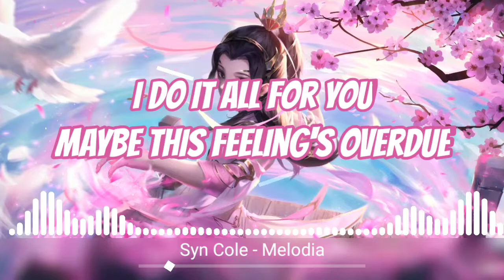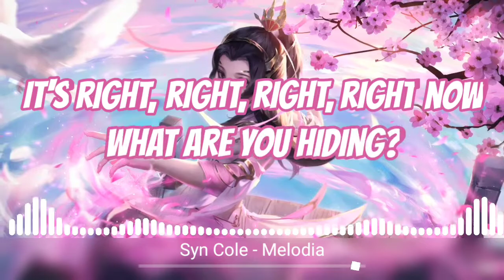Nightcore - Melodia (Lyrics)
◘ Song : Syn Cole - Melodia

✘ LYRICS ✘
"Melodia"

[Verse]
I shut the door
All of the nonsense
That you, all that you put me through
I give it all to you
I do it all for you
Maybe this feeling's overdue

[Pre-Chorus]
Yeah I didn't fight it
You wanna hold me close
But I'm not what you would do
Nah yeah, yeah, yeah
What are you hiding?
Tell me, what must I do?
Come to you or come to you?

[Chorus]
You're mine, mine, mine
It's right, right, right
It's right, right, right, right now

[Verse]
That you, all that you put mе through
Maybe this feeling's overduе